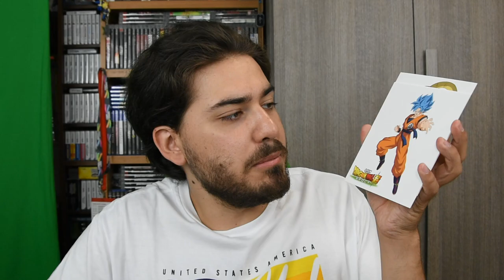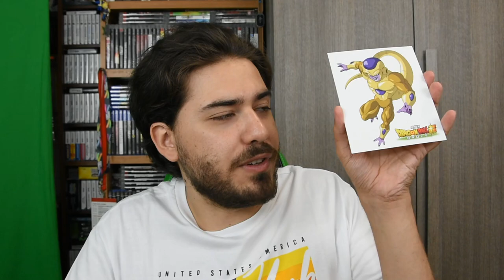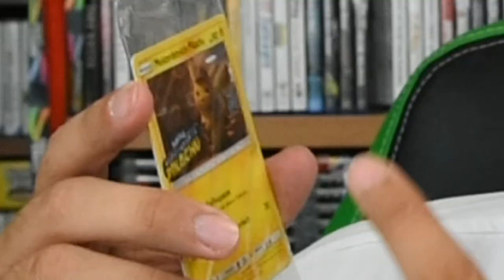Comprare 25 DVD a 25 Euro 💿💶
HI HI People of Youtube! Bentornati nella rubrica in cui parliamo di mercatini dell'usato e degli oggetti che ho acquistato! Questa volta vi riporto indietro di un po' di anni, quando ancora si andava nelle videoteche a noleggiare i film. Dalle mie parti esiste ancora un Blockbuster, che una volta all'anno mette in offerta tutti i DVD e Blu Ray usati a 1€ e a 2,50€. E come posso io, essendo un pazzo collezionista, non andare e aumentare la mia collezione pagando il minimo possibile? 😉